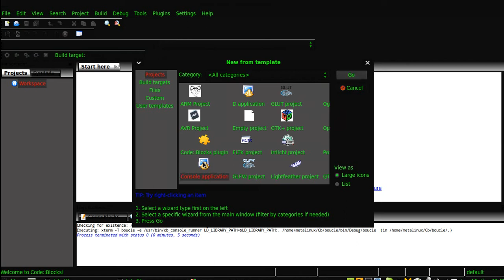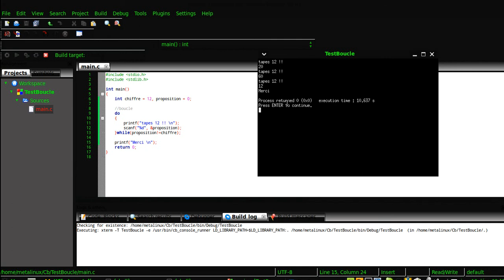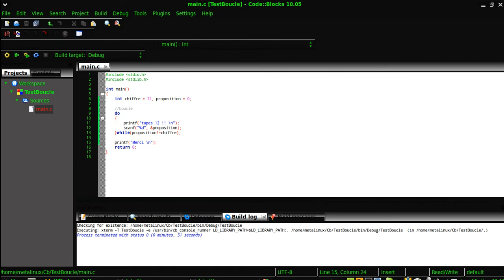Programmation #5 Les boucles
Dernier détail avant votre premier jeu